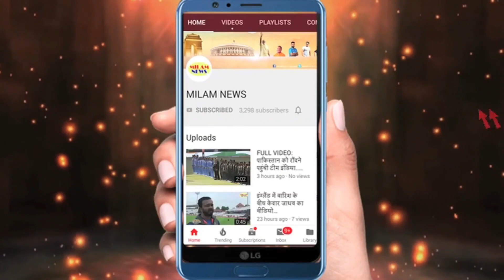प्रियंका चोपड़ा की बात ना मानने पर खत्म हो गया उनकी बहन मीरा चोपड़ा का करियर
मीरा चोपड़ा काम के लिए तरसती रही लेकिन प्रियंका ने नहीं की मदद, सच जानकर चौंक जायेंगे